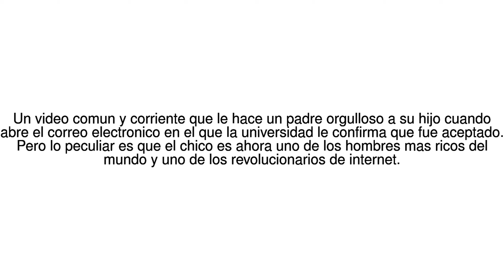Noticias del Mundo El momento en que el adolescente Mark Zuckerberg descubre ... 22/05/17